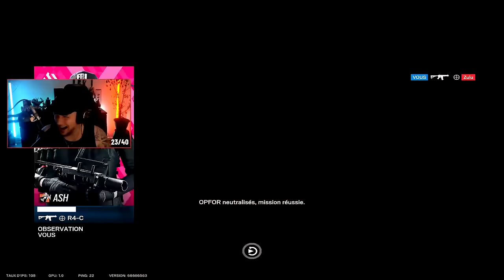J'ai VRAIMENT un wallhack ! BEST-OF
Petit best off rainbow six siege dans le plus grand des calmes ! tous les clips ont été réalisé en elo champion (ranked) et les derniers clips de la vidéo datent de la fin de saison dernière (d'ou le viseur 1.5x et le cook de nades).